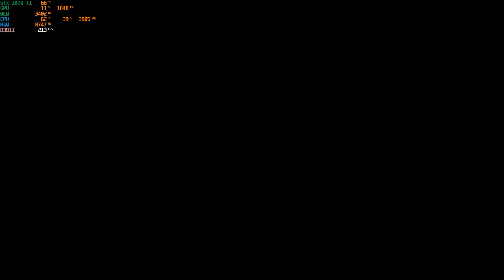GTA V With GTX 1070 Ti FPS TEST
สเปคที่ใช้ทดสอบ

CPU: Intel Core i5-9400F @2.90Ghz
MB: Asrock Z390 Extreme4
Ram: DDR4 16GB Bus 2666
HDD: 1TB + SSD M.2 Nvme 250GB
GPU: GTX 1070 Ti 8GB

0:00 ปรับสุด
3:30 ปรับกลาง
5:30 ปรับต่ำ